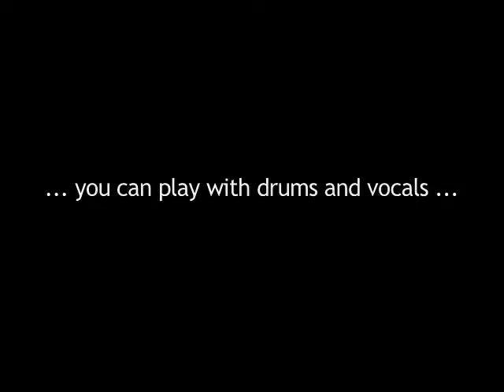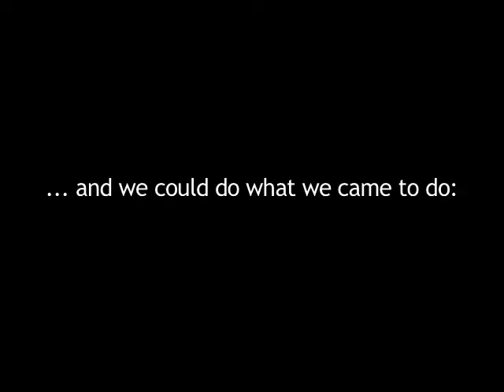Faderhead - Live in Cologne/Germany (2009)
- A look behind the scenes of the Faderhead show at E:O:D Dark Genesis in Cologne/Germany. Music: Faderhead - "Gritty Beats, No Relief" from FH2.